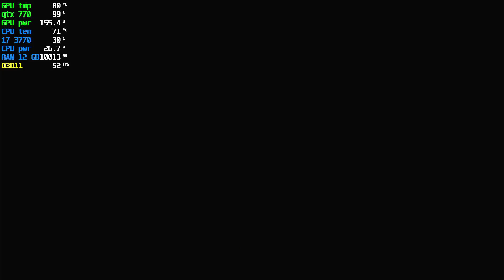Days gone GTX 770 + i7 3770 test game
pc specs
i7 3770
12gb ram
GTX 770 2gb
128gb SSD
1tb HDD